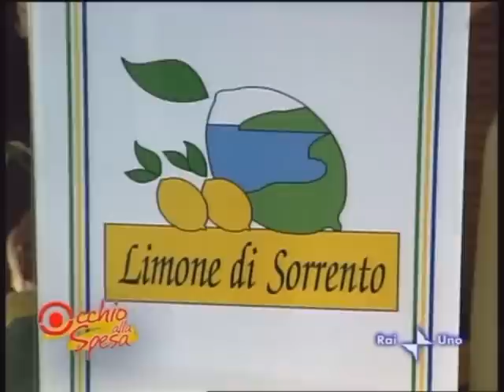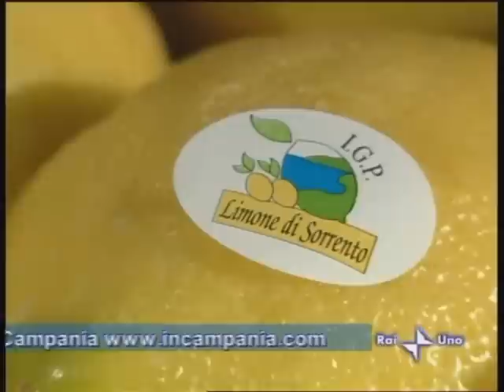La trasmissione Occhio alla spesa parla del Limoncello Villa Massa e del Limone di Sorrento IGP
Servizio dell'8 aprile 2010 della trasmissione quotidiana di Rai Uno Occhio alla spesa registrato presso lo stabilimento e lo storico limoneto delle Le Grottelle di Villa Massa totalmente incentrato sul Limone e sul Limoncello di Sorrento. Protagonista del servizio, il Presidente del Consorzio di Tutela del Limone di Sorrento IGP, Mariano Vinaccia.